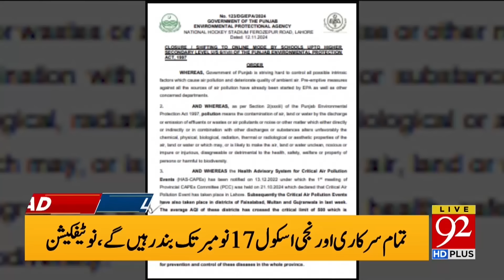Government Coalition is Over !! | New Elections Announced | Headlines 12AM | 92NewsHD